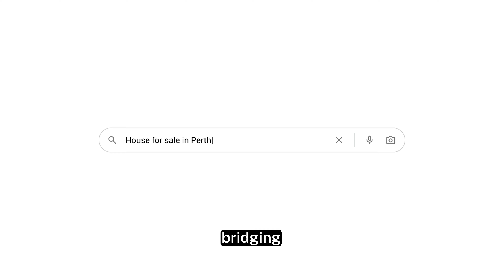Testimonial for James Priestly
Listen to the what James' client Dave has to say on the sale of his Melville home